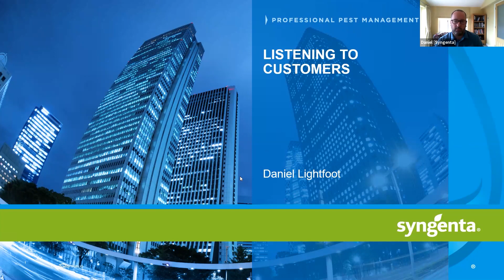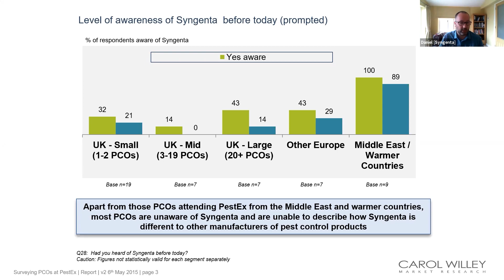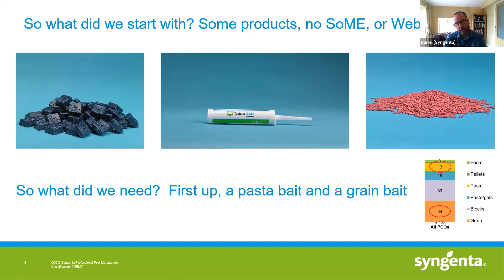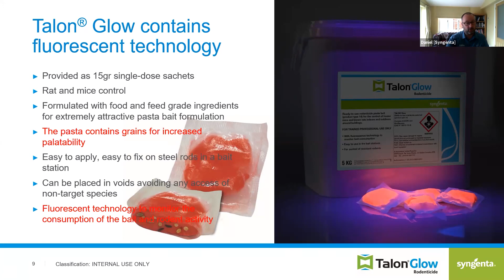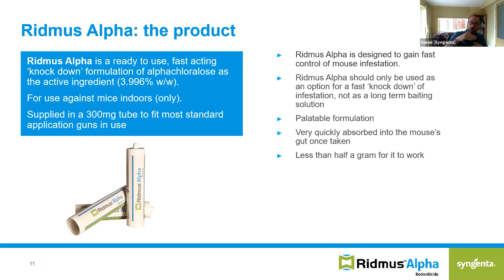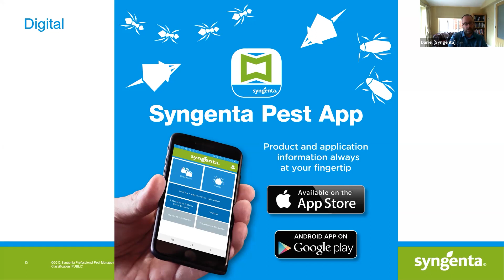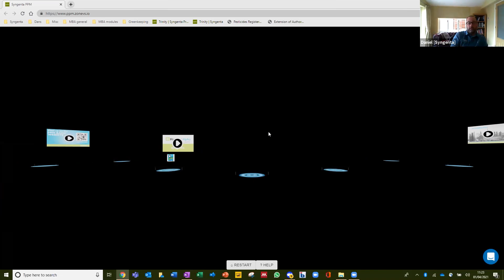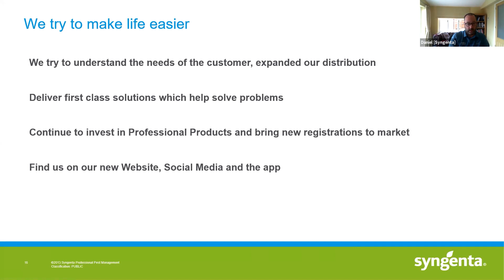Syngenta providing the right support for PCOs | Digital Forum 8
Recorded Thursday April 2021.

Presented by Daniel Lightfoot, Syngenta.